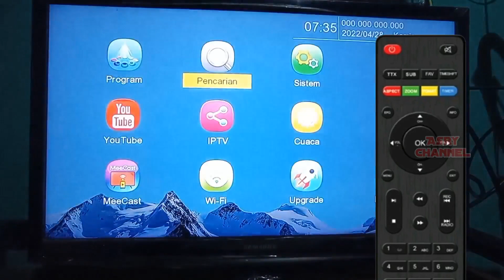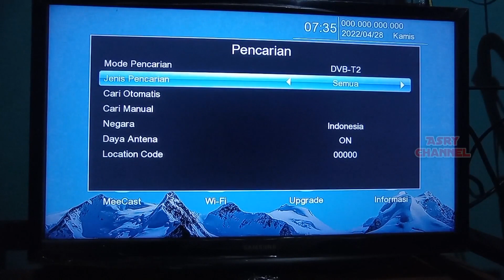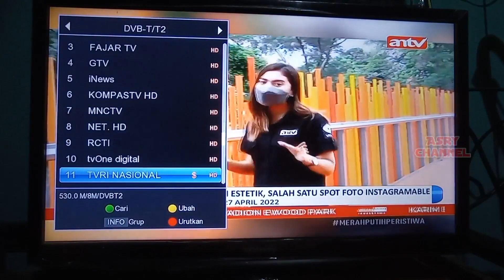Cara mencari siaran TV menggunakan STB MATRIX APPLE HD | Tutorial Set Top Box TV Digital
Tonton juga video tutorial cara memasang Set Top Box Matrix Apple HD ke Televisi: